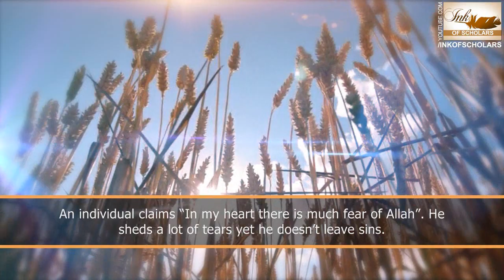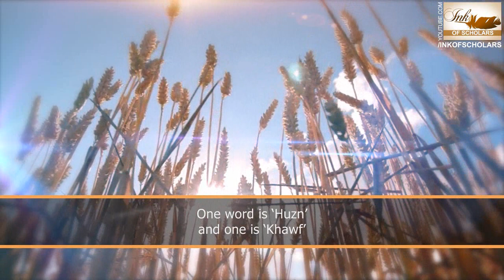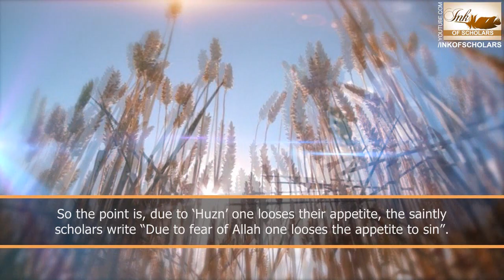Loosing appetite for sins???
By Shaykh Zulfiqar Ahmad [db]
[English subtitles | Non Music nasheed used]

This is an amazing way of looking at our fear of the usual things like snakes, electricity e.t.c. and then comparing/analysing it with our fear with Allah. Shaykh has a truely insightful and unique way of looking at things which alway leaves me in awe, and he leaves a imprint of his words on my heart alhumdulilah, inshallah it will do the same for you.

This clip was taken from this lecture: "Ibaadat-Ki-Zeenat-Umar" click here for the full untranslated lecture

Click here for a alternative link for this video on Vimeo